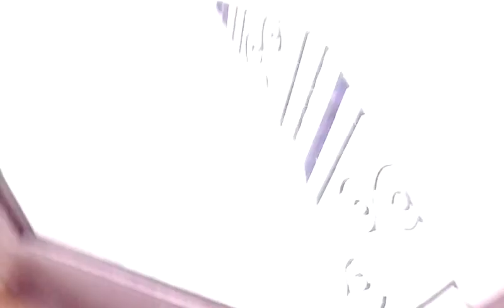Pupples and baby Worms in snow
It snows a bit around here.